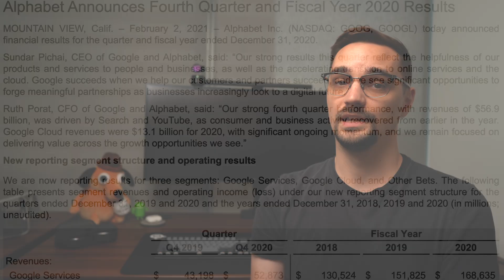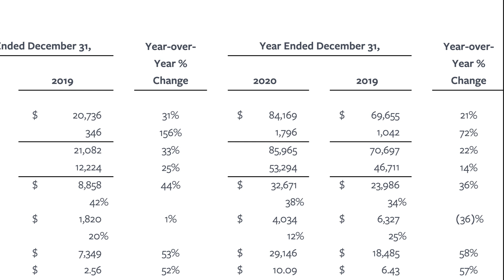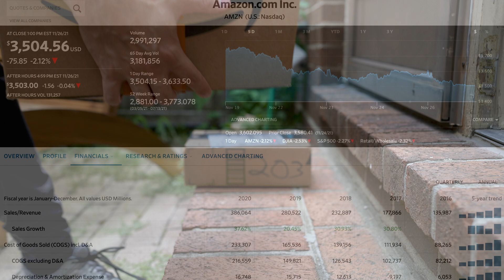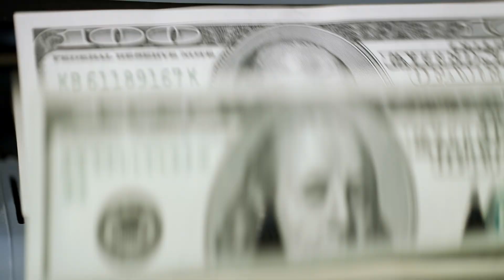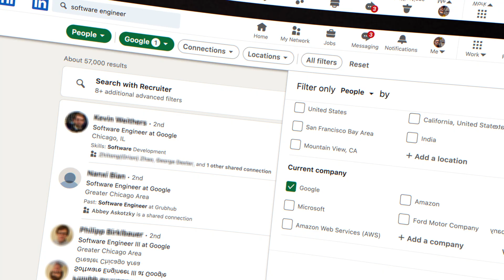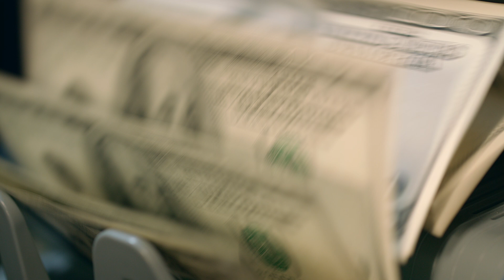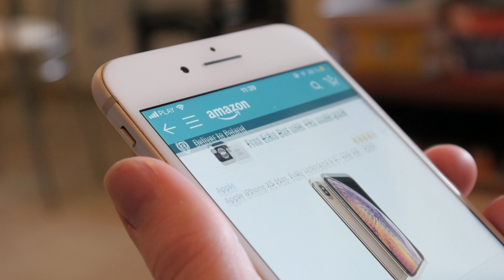How FAANG Can Pay Software Engineers $1 Million+ Per Year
Some software engineers are making over $1 million per year. How could that be possible? In this video I'll reveal why some software engineers are paid so well at the FAANG companies.

⏰ TIMESTAMPS ⏰
0:00 - Intro
0:45 - How Much Tech Companies Make Per Year
3:55 - Why Tech Companies Pay Software Engineers So Well